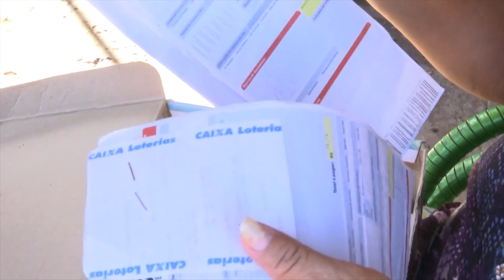As contas de luz devem ficar mais baratas segundo a ANEEL